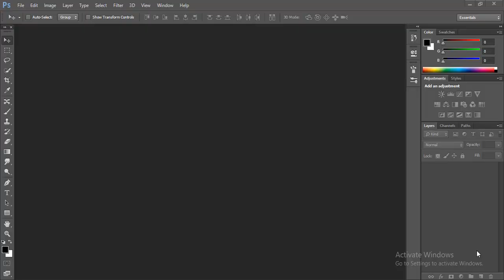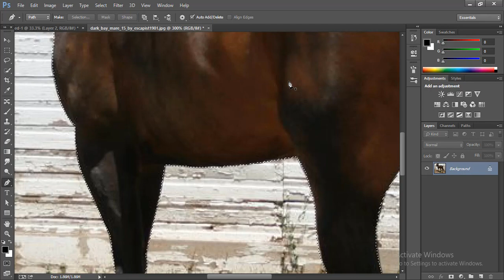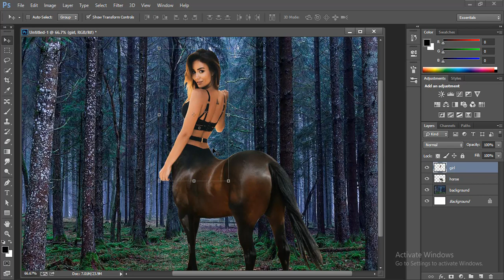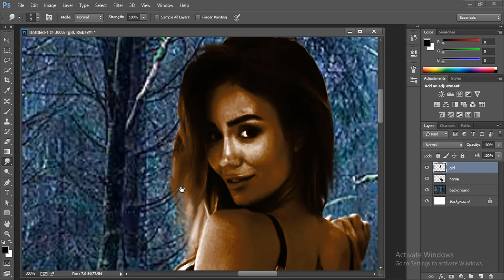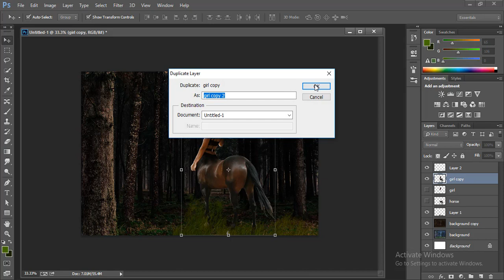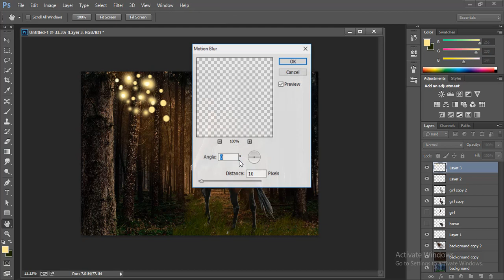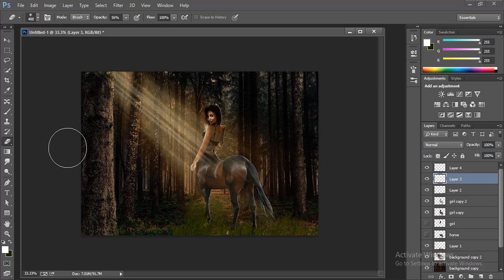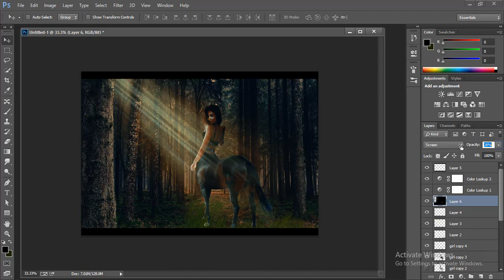VIDEO TUTORIAL | CREATING CENTAUR | PHOTOSHOP | BY MINHAJ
Hello friends I have made some creative graphics, 3D and Vfx tutorials for you. These tutorials have been created keeping in mind  to help you think about how you’re designing down to the smallest decisions, as well as to build your technical skills. And they’re geared to all levels — beginner, intermediate and advanced.